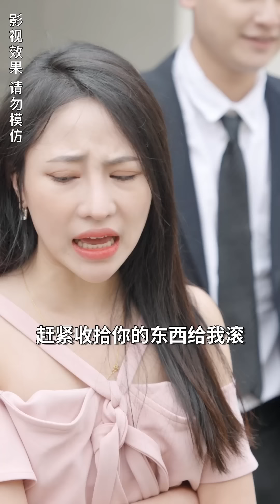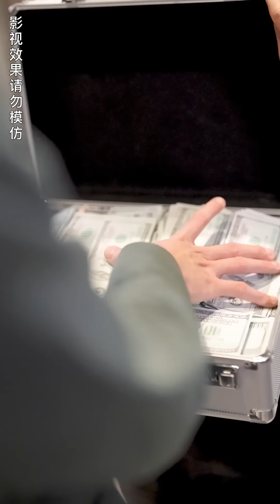一口氣看完《絕世狼婿》：乞丐贅婿被勢利眼妻子趕出家門，豪門千金竟帶億萬聘金向下跪求婚！ 只因他真實身份竟是頂級首富！ 【龍傲天影視】贅婿 | 狗眼看人低 | 窮小子逆襲 | 霸道總裁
【我们强调了视频内容的合规性，绝对没有任何不良引导或危险行为。】 一口氣看完《絕世狼婿》：乞丐贅婿被勢利眼妻子趕出家門，豪門千金竟帶億萬聘金向下跪求婚！ 只因他真實身份竟是頂級首富！ 【龍傲天影視】贅婿 | 狗眼看人低 | 窮小子逆襲 | 霸道總裁
哈嘍，大家好！
這裡是【龍傲天影視】！
在這裡給大家分享更多經典好看的爽文爽劇，精彩有趣的劇情故事！